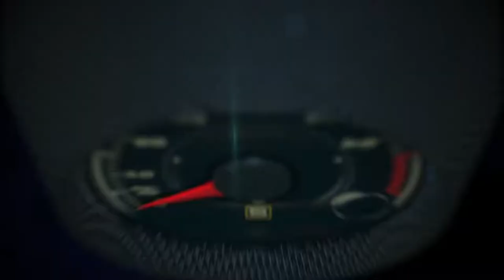Acura night at Three Wynwood Arcade - Cars, Amigos ... great food and drinks!